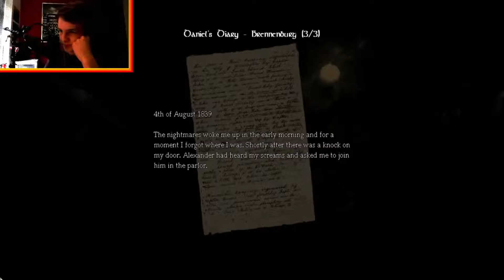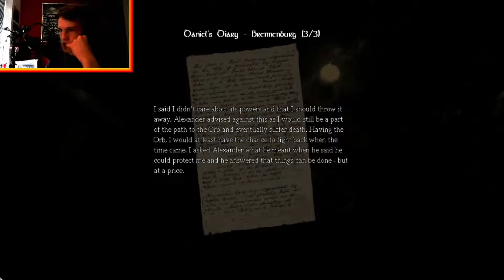Amnesia - Ep10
hope you enjoy this as much as I DID!

Add me on steam - MrScottyLP